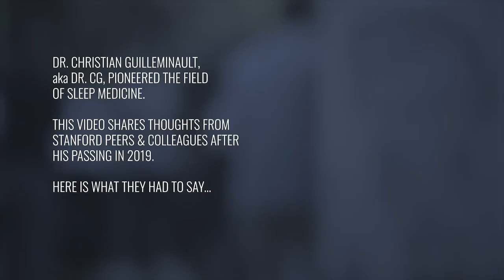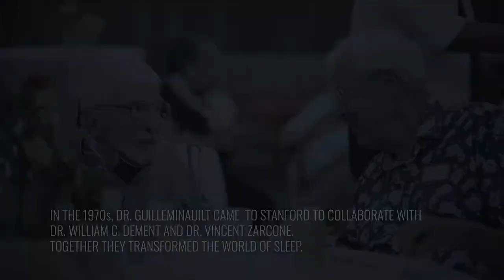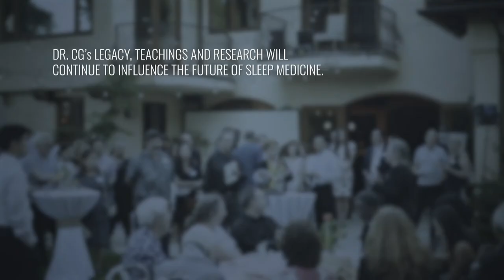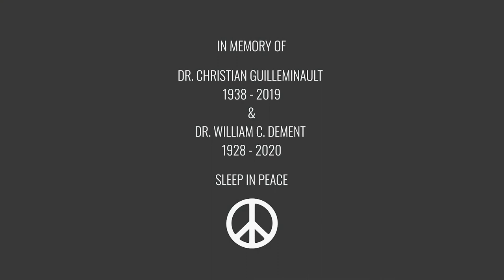SleepApnea.org - Sleeper Series Remembering Dement and CG, with Theresa Shumard and Adam Amdur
(Edited from a Live Streamed event).
Join us LIVE on Facebook! With Theresa Shumard and Adam Amdur as they share their recollections about the two Fathers of Sleep Medicine, Dr. William C. Dement and Dr. Christian Guilleminault.

Visit SleepApnea.org, to get more video, audio and blogged content.
Also, you can register at SleepApnea.org to be included in the conversation and updated whenever new programs
are available. Thanks for joining us, and enjoy!